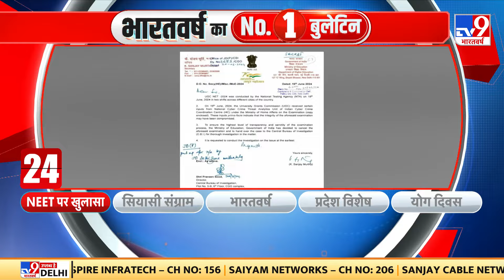Congress Protest On NEET Paper Leak : परीक्षा में धांधली के आरोपों पर सड़क पर कांग्रेस का प्रदर्शन